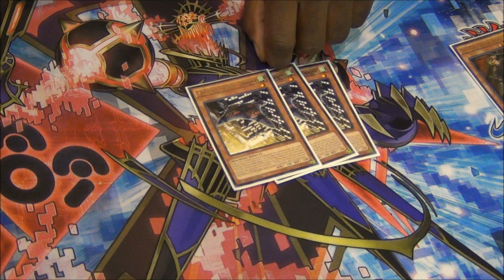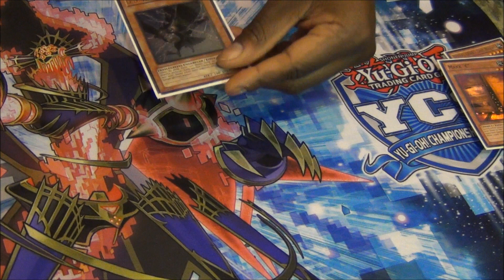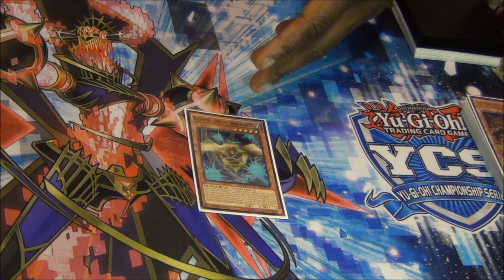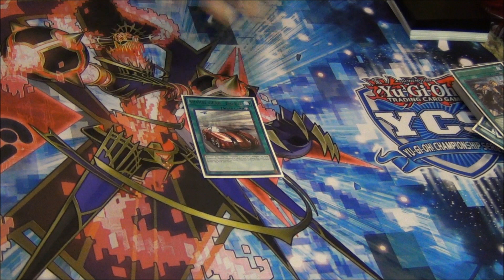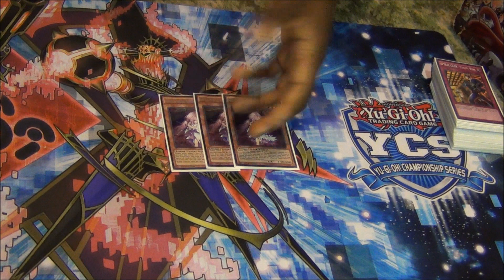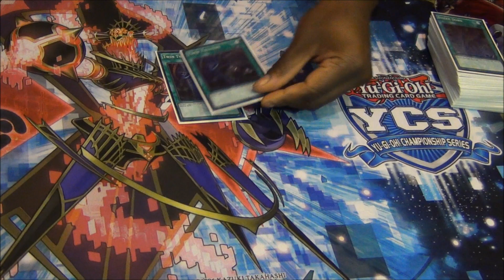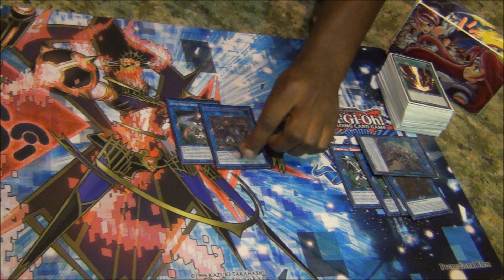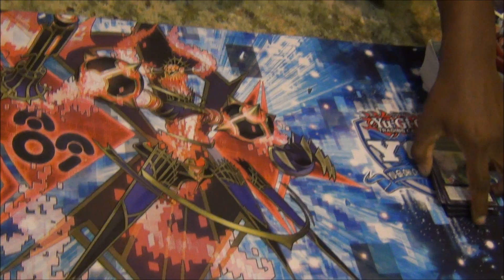Yugioh YCS Dallas Top 32 Deck Profile - SPYRAL ft Foolish Burial Goods - Brian Snow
Hey guys coming at you with another video from this weekends latest YCS Dallas 2017! Here is some of the Top cut Deck Profiles from the tournament.